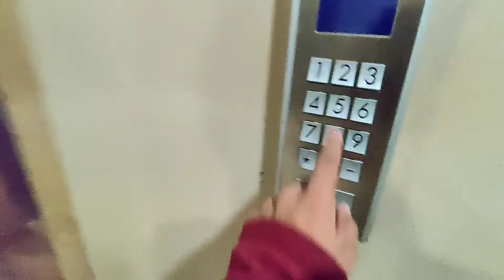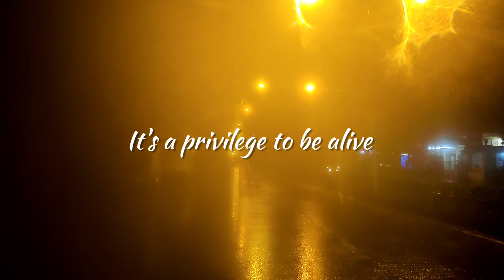This is How I Rest. | Daily Vlog 81.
Day 80
13th July, 21
Tuesday.

Shot on Oneplus8t
Edited on Inshotapp